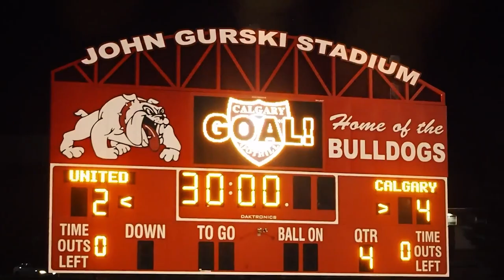Calgary Foothills WFC - Project 8 Pro Women's Press Conference - (Dec 16, 2022)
Join us for a press conference featuring Calgary Foothills Director of Women’s Professional Soccer Deanna Zumwalt, Foothills WFC Head Coach Lee Tucker, and two-time Olympic Bronze Medalist and Co-founder/CEO of Project 8 Diana Matheson as they discuss the exciting news of the professional women's league coming to Canada in 2025 and Foothills' involvement in this groundbreaking endeavour.